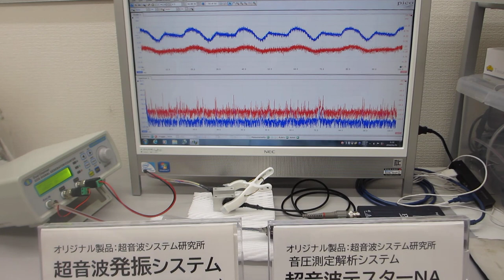オリジナル超音波プローブを利用した、超音波の発振制御実験：超音波システム研究所